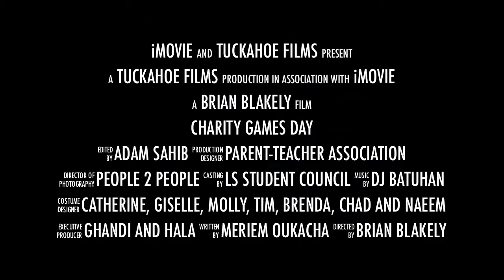Charity Games Day